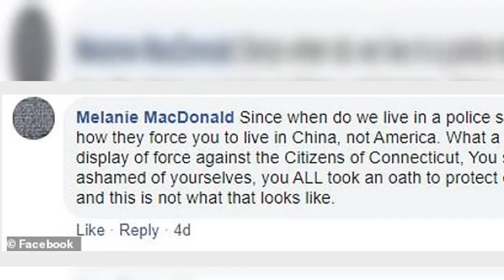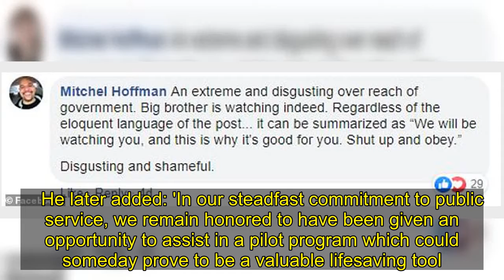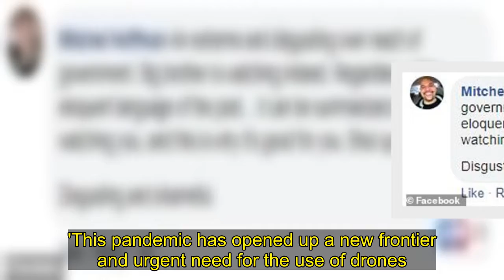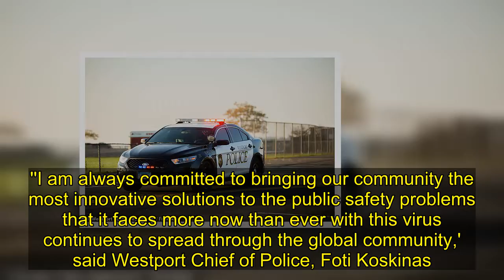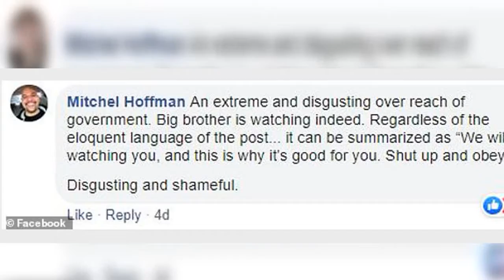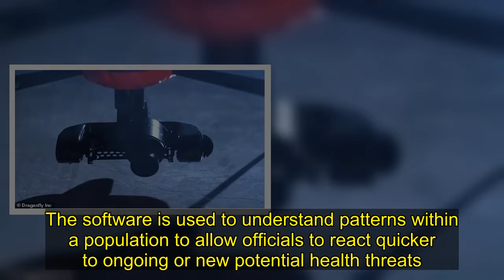Police announce that it won't use drones to monitor CIVUD-19 pandemic